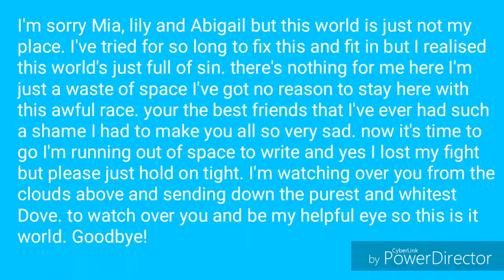I know you